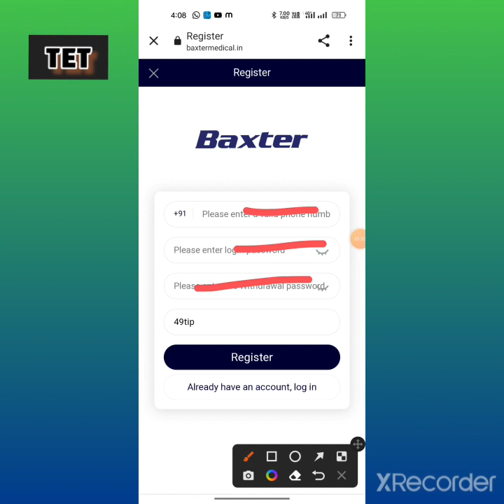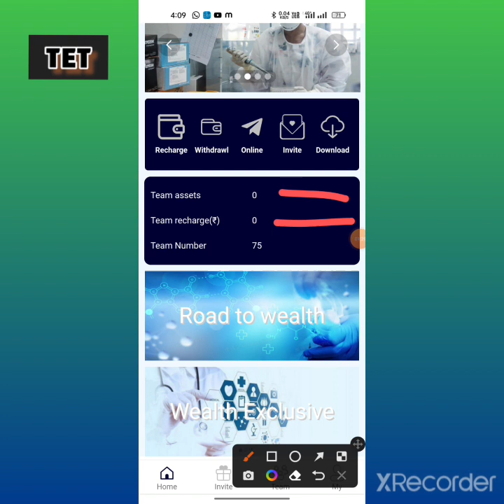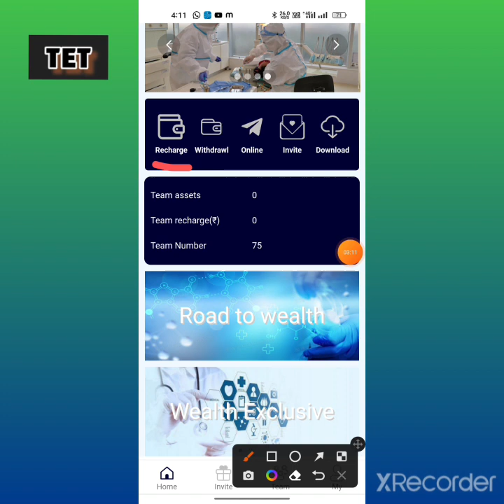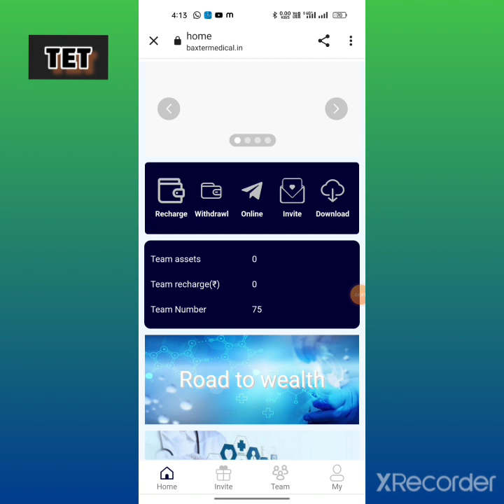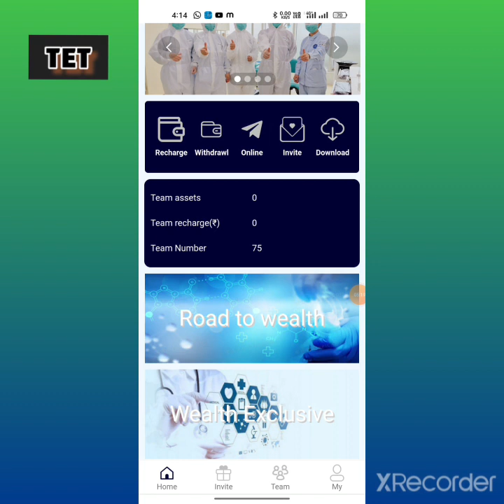BAXTER APP 🔥 !! एक बार प्लान ले लो 20 दिन तक पैसा मिलता है !! पूरा समझने के लिए वीडियो देखें ✅